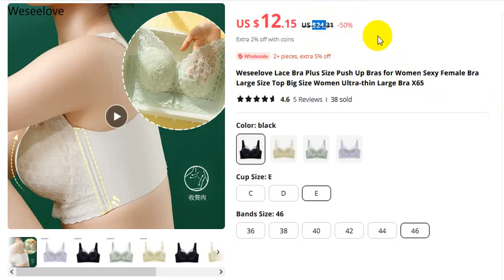Push Up Bras for Women Female Bra Large Size Top Big Size Women Ultra thin Large Bra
For Orders

Weseelove Lace Bra Plus Size Push Up Bras for Women Sexy Female Bra Large Size Top Big Size Women Ultra-thin Large Bra X65
  4.6  5 Reviews  ౹  38 sold

thanks